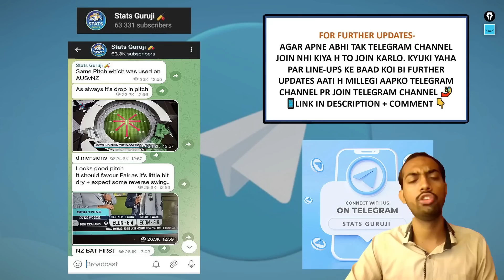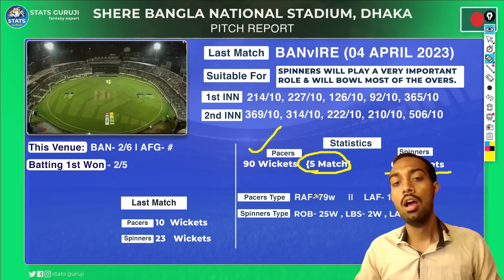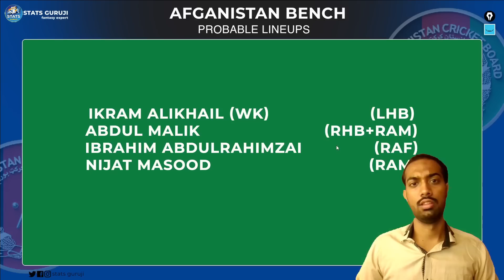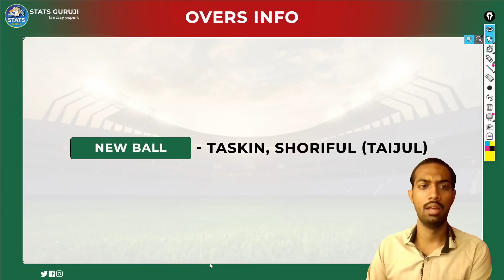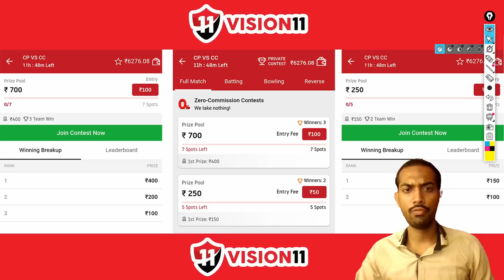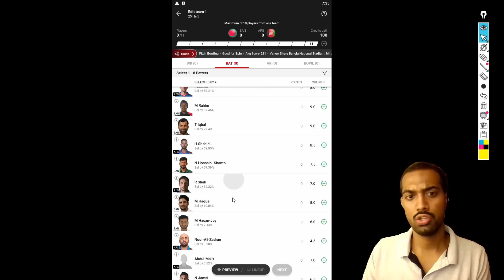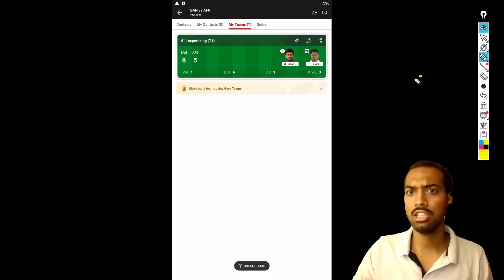BAN vs AFG 1st Test, BAN vs AFG Test Prediction, Bangladesh vs Afghanistan 1st Test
1. This analysis is based on my

2. Fantasy Sports takes great care to comply with all central and state legislation in India to ensure that  users are fully protected. Every contest on the platform is carefully designed to comply with applicable statutes and regulations in India.